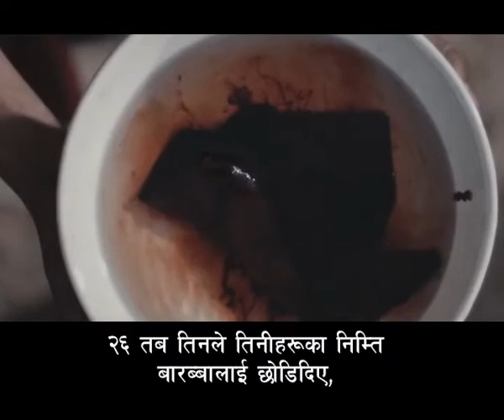मत्ती २७:११-२६ - येशू पिलातसको सामना र बारब्‍बाको सट्टामा - Matthew 27:11-26 - Jesus Faces Pilate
मत्ती २७:११-२६ - येशू पिलातसको सामना र बारब्‍बाको सट्टामा - Matthew 27:11-26 - Jesus Faces Pilate & Taking the Place of Barabbas